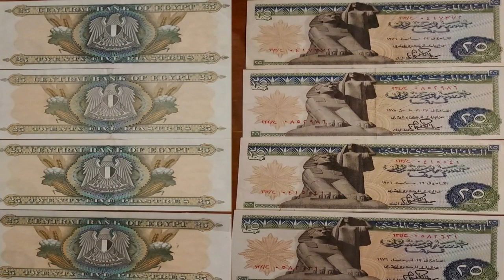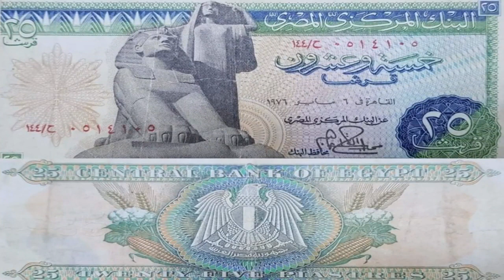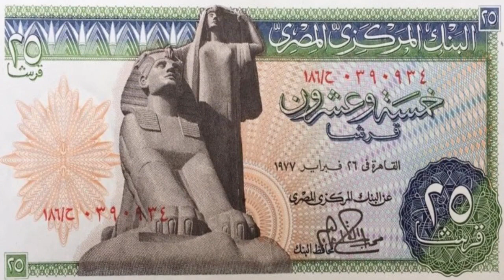ربع النهضة محمدعبد الفتاح يوصل 2000جنية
سعر اليوم %--Today's price channel #$%#-- = = =
الربع جنية نهضة مصر والنسر واسعارهم التى يباغ فيها جدا واعرف تبيع ازاى وتعرض عملتك ازاى
ودة اهم من البيع والسعر الحقيقى للربع جنية القديم والجديد واماكن البيع وكل التفاصيل والتواريخ والارقام
امميزة ليهم واتس 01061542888 واتس فقط رجاءا واشترك فى القناة وشكرا للمتابعة
قناتكم قناة سعر اليوم $ %- Today's price channel % $ -

عملات قديمة
سعر العملات
اغلى العملات المصرية واندرها
عملات فضية
اسعار العملات المصرية القديمة
عملات قديمة واسعارها
عملات مصرية قديمة لو عندك ستصبح غنيا جدا
عملات نادرة
عملات تذكارية نادرة
عملات معدنية قديمة
عملات تذكارية قديمة
عملات معدنية تذكارية
عملات تذكارية مطلوبة
عملات تذكارية للبيع
عملات تذكارية مهمة ونادرة
بيع عملات تذكارية قديمة
بيع عملات تذكارية حديثة
عملات قديمة مطلوبة
اسعار العملات القديمة وطريقة بيعها
اماكن بيع العملات القديمة
عملات قديمة واثرية

مواقع عملات

معرض بيع العملات القديمة النادرة - rare111 - Google Sites
سوق متخصصة بالعملات القديمة... كنز الموعودين | براحـــــة
عملات معدنية هدايا و هوايات سوق مصر - سوق العرب
معرض لبيع الأوراق النقدية العربية القديمة بالجزائر
بيع وشراء العملات القديمة بسهولة في العالم العربي - مجلة أمناي
 في الموقع. In Category ...
6 ش طلخا متفرع من صلاح الدين امام هايبر نجمة هليوبليس
بيع وشراء العملات الأجنبية والعربيه القديمه

سوق العملات مهم جدا

موقع Coinbase
موقع BlockFi

وتأتي أماكن بيعها في الأماكن التالية:

    محطة مصر.
    أيضًا منطقة المنشية.
    منطقة الإبراهيمية.